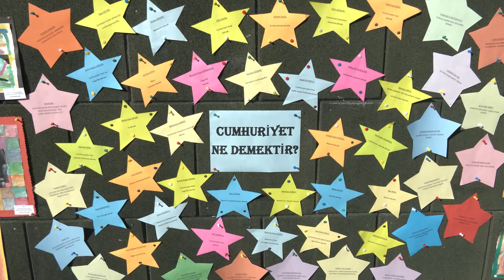Cumhuriyet’in Minikleri 29 Ekim’i Coşkuyla Kutladı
Mersin Büyükşehir Belediyesi, Münir Özkul Çocuk Gelişim Merkezi’nde 29 Ekim Cumhuriyet Bayramı’nın 99’uncu yılı dolayısıyla coşkulu bir etkinlik düzenledi. Kadın ve Aile Hizmetleri Dairesi bünyesinde düzenlenen etkinlikte, Münir Özkul ve Adile Teyze Çocuk Gelişim Merkezlerindeki minikler ile aileleri yer aldı. Şarkılar, danslar ve gösterilerle şenlenen miniklerin ellerindeki bayraklar, etkinlik sonuna kadar dalgalandı.